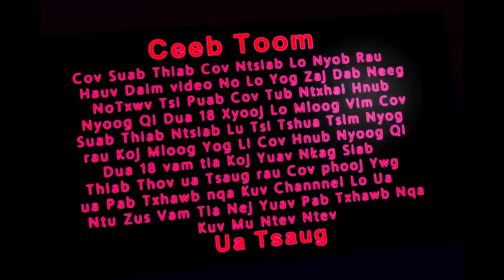Dab Laug Deev Yawm Yij Poj Niam 11/8/2020